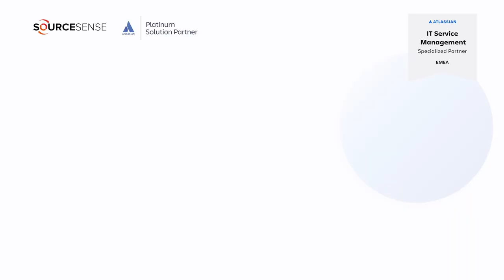Specializzazione ITSM di Atlassian, servizi IT efficienti e sicuri con Sourcesense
"Da oltre 15 anni, Sourcesense è partner di fiducia di Atlassian, supportando clienti in tutto il mondo. Uno degli aspetti con cui garantiamo la qualità dei nostri servizi sono le specializzazioni. In questo video parliamo della specializzazione IT Service Management (ITSM) ottenuta grazie al lavoro e all'impegno costante dei nostri team. Scopri come questa specializzazione può migliorare le operazioni IT della tua azienda e garantire servizi efficienti e sicuri".

00:00 Specializzazione ITSM di Atlassian
00:26 Vantaggi per i nostri clienti